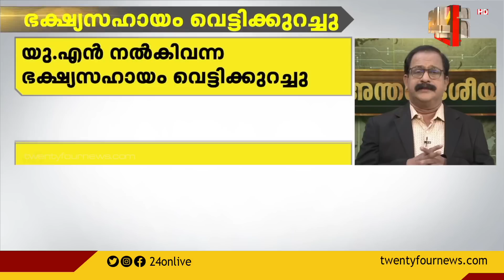അഫ്‌ഗാനിൽ പ്രതിഷേധം | അന്താരാഷ്ട്ര വാർത്തകളുമായി ട്വന്റിഫോർ എഡിറ്റർ ഇൻ ചാർജ് പി പി ജെയിംസ്